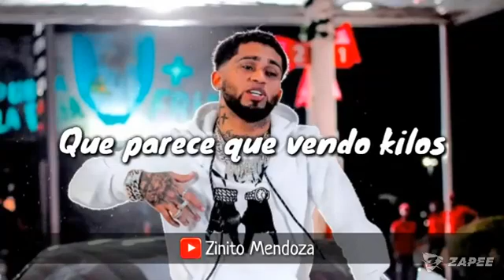3 de enero de 2020